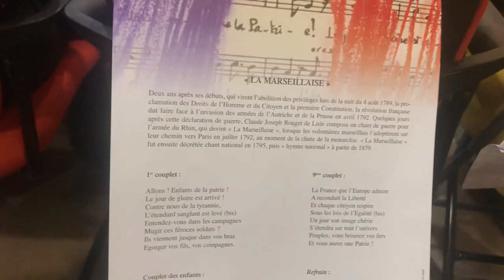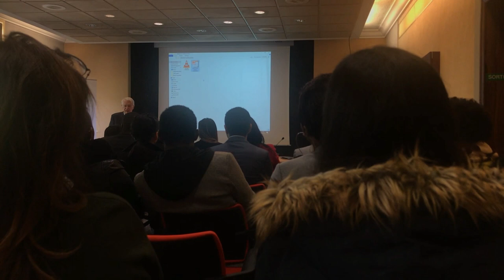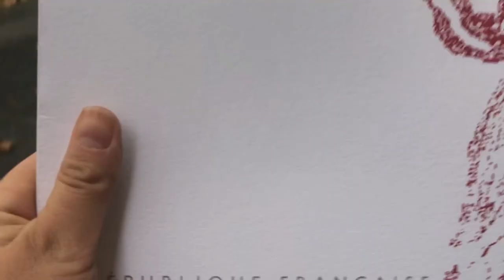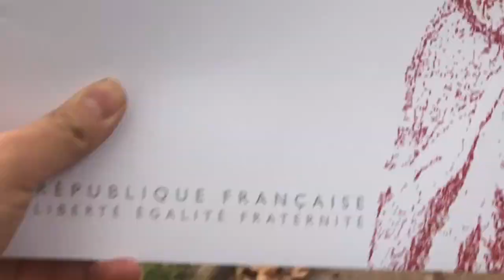الجنسية الفرنسية CEREMONIE DE NATURALISATION A VERSAILLES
salam habibaatiii,je partage avec vous tous ce qui conserne le monde de la femme j’esper que sa vous plait,

Aujourd’hui pour vous toutes et tous les amis je partage avec vous le jour de la ceremonie de naturalisation c’etait un moment de plaisir inshaalah sa vous plaira si le cas laissez moi vos avis et vos comments pour avoir plus de partage sur ma chaine inshaalah merci beaucoup a trés bientôt inshaalah

Soyez nombreuses a me suivre sur ma chaine youtube hajael Channel et sur mon instagram haajar_78 ABONNEZ VOUS et appuyez sur la petite cloche pour recevoir ttes mes nouvelles videos inshaalah GROS BISOUS mes beautées